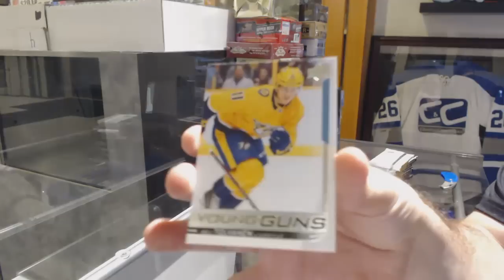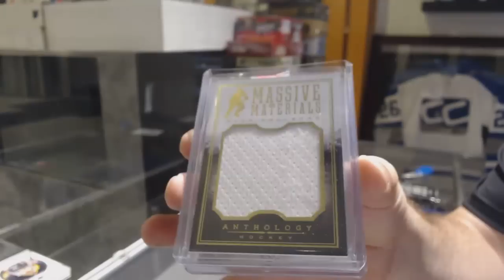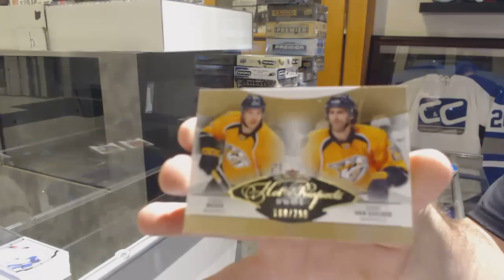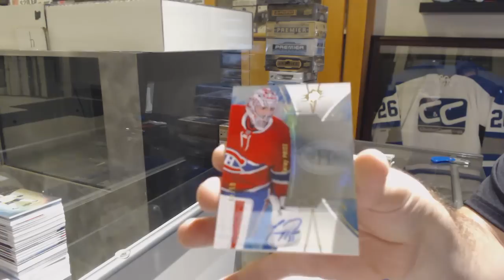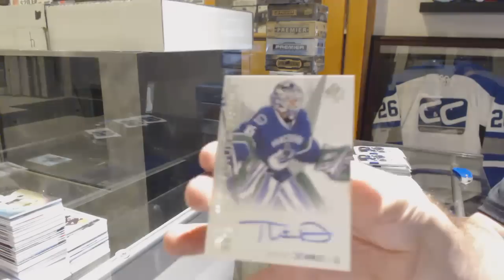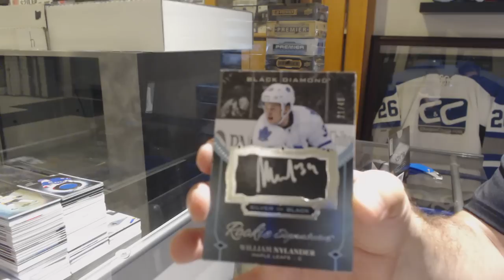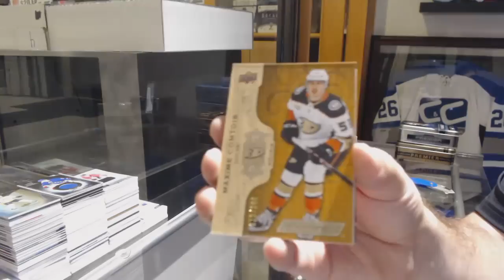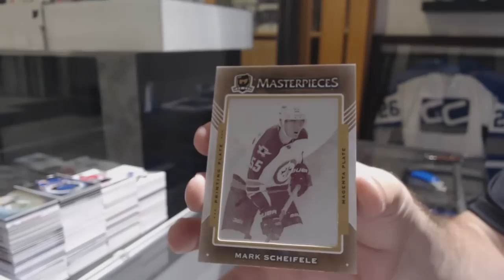Sunday Monster Hockey Box Break with The Cup! - C&C GB #9861